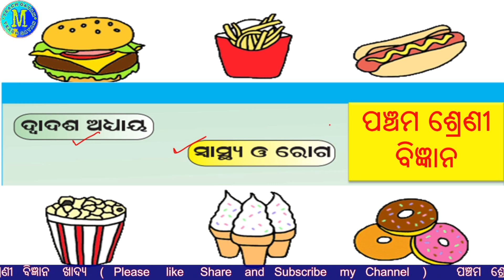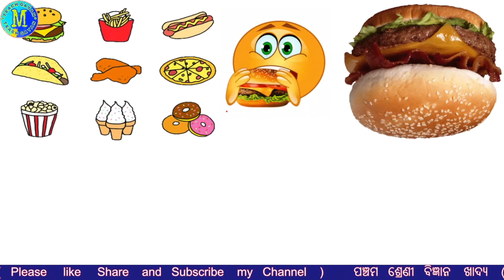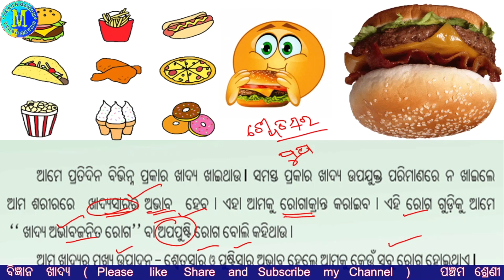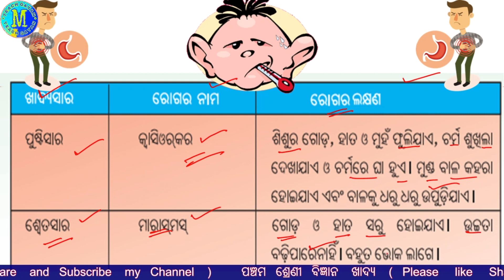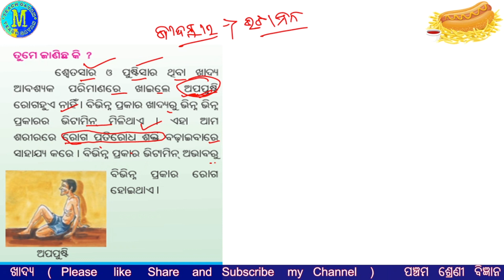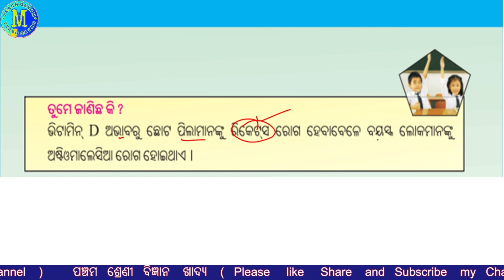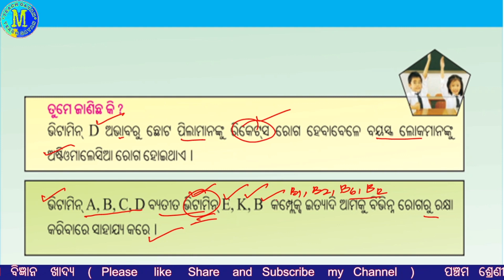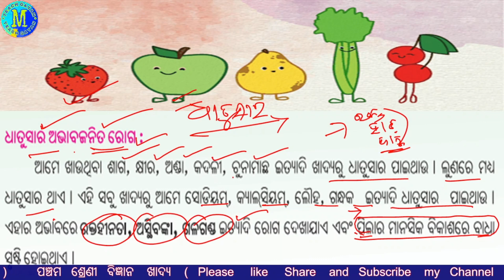OSEPA | CLASS 5 | SCIENCE | CHAPTER - 12 | ପଞ୍ଚମ ଶ୍ରେଣୀ | ବିଜ୍ଞାନର ପାଠ -12 | ଖାଦ୍ୟ ଓ ରୋଗ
CLASS 5 | SCIENCE | CHAPTER - 12 | ପଞ୍ଚମ ଶ୍ରେଣୀ | ବିଜ୍ଞାନର ପାଠ -12 | ଖାଦ୍ୟ ଓ ରୋଗ
ଏହି ଭିଡ଼ିଓ ରୁ ପିଲାମାନେ ପଞ୍ଚମ ଶ୍ରେଣୀ  ବିଜ୍ଞାନର ପାଠ -12  ଖାଦ୍ୟ ଓ ରୋଗ